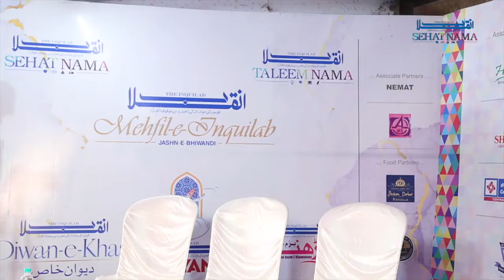Sehat Nama Episode 4 | Panel Discussion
Mehfil-e-Inquilab | Jashn-e-Bhiwandi

In light of the ongoing pandemic, The Inquilab felt the need to launch an awareness campaign on health issues. Sehat Nama was launched to cater to this cause and the fourth episode of Sehat Nama was held in the two-day Mehfil-e-Inquilab Jashn-e-Bhiwandi event.

In this panel discussion, the issue of pollution and the issue of inadequate health infrastructure in Bhiwandi were discussed in detail.

Program Coordinator: Mr. Mohammad Javed